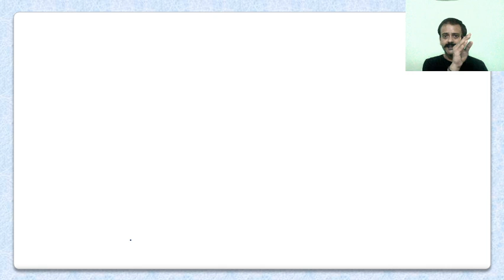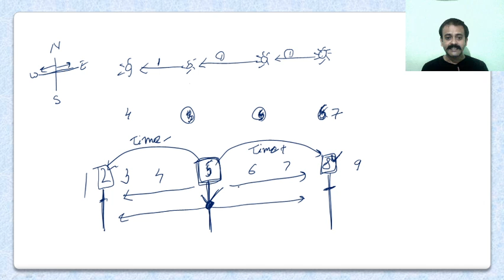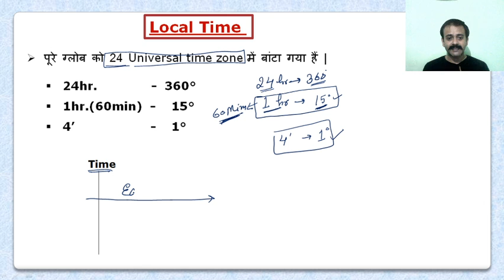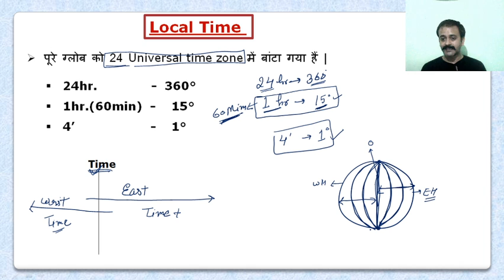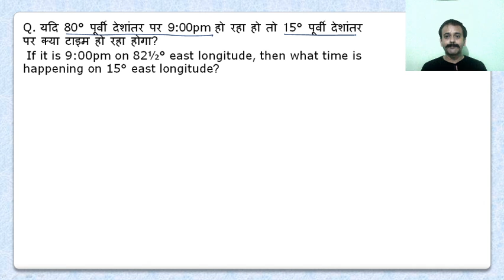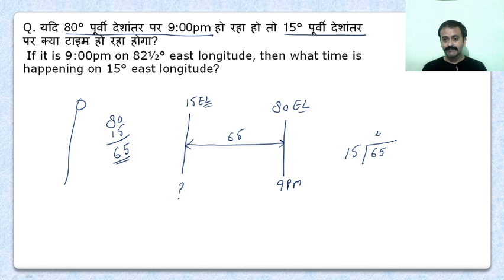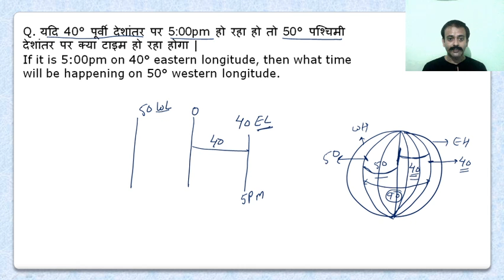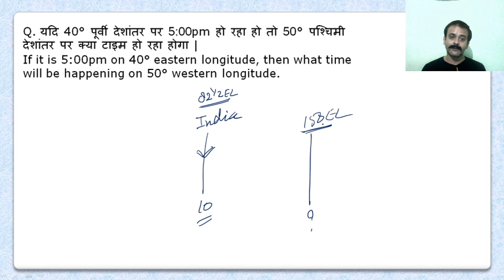INDIAN GEOGRAPHY: (Local Time )(स्थानीय समय) by Navneet sir। Rojgar with Ankit।All Exams।